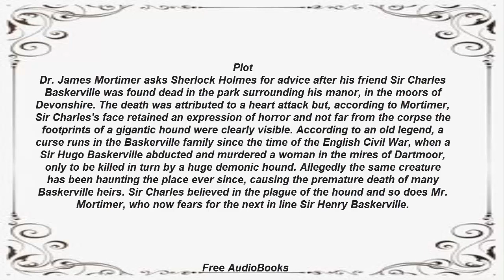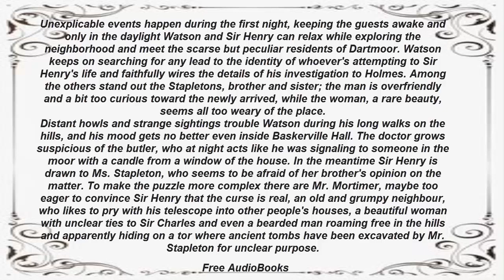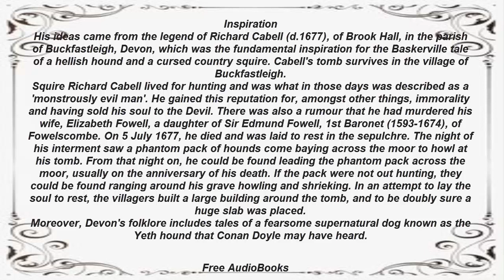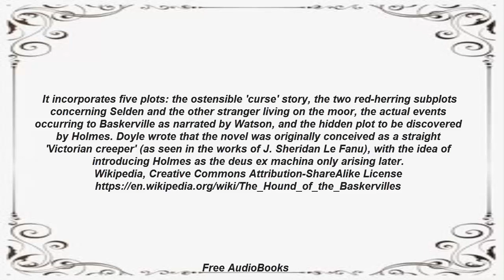Arthur Conan Doyle, The Hound of the Baskervilles, Literature, Summary and Literary analysis (EN)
Musical References: Lifting Dreams, YouTube Library.